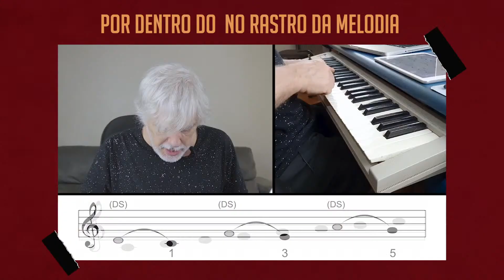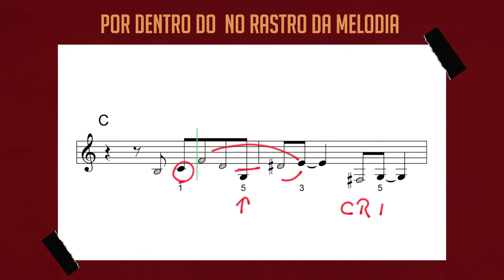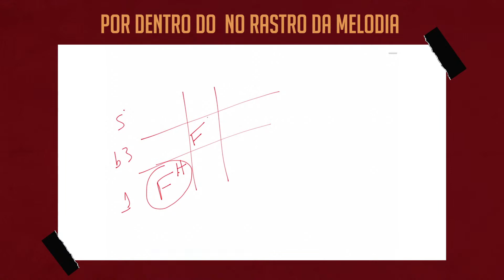No Rastro Da Melodia | Sérgio Benevenuto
musiQ Production & Education Apresenta: No Rastro da Melodia

A falta de material didático focado exclusivamente na criação melódica foi a motivação maior para a concretização desse curso. Um passo a passo prático no rastro da compreensão e criação de melodias (de que massa são feitas, com quais ingredientes) usando como motor o seu próprio DNA musical.

00:00:00 Abertura
00:03:24 Introdução
00:05:46 O Surgimento do No Rastro da Melodia
00:14:20 Aula - Acorde Quebrado (broken chord)
01:03:05 Por dentro do No Rastro da Melodia
01:05:56 Módulos do Curso
01:36:27 Preço
01:41:26 Perguntas e Respostas
02:05:38 Final